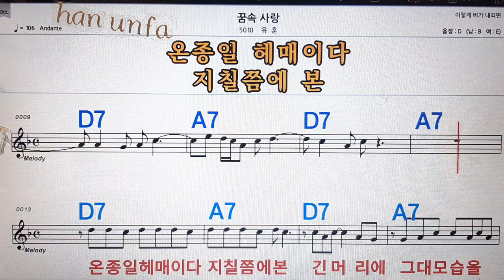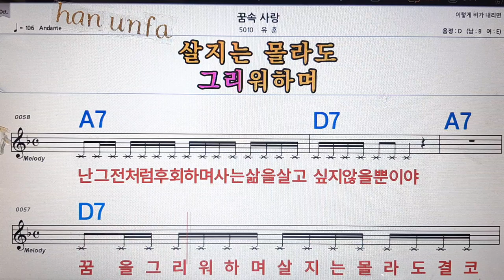꿈속사랑/유훈💋노래방, 통기타 , 코드 큰악보, 가라오케, 반주💖Karaoke, Sheet Music, Chord, MR